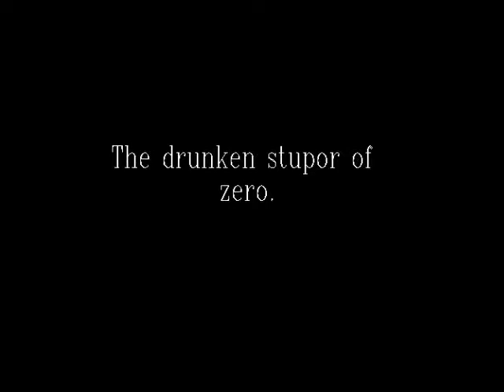The drunken stupor of zero - Hereness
Not many will have this desire to get so drunk. So drunk with them self to be so disillusioned with this world that they have no choice but to go within.